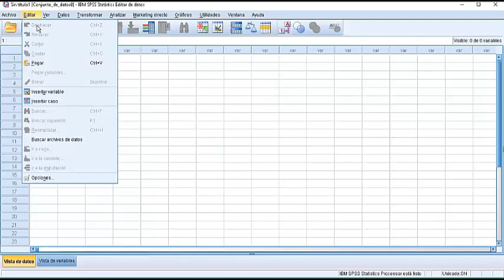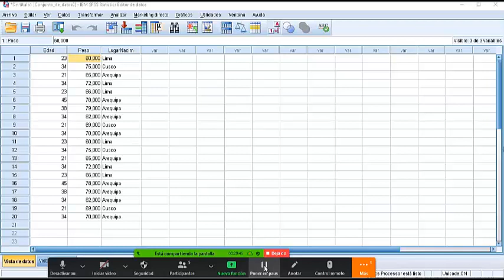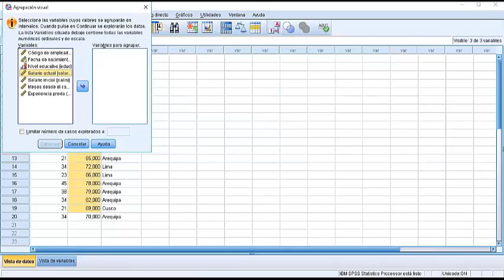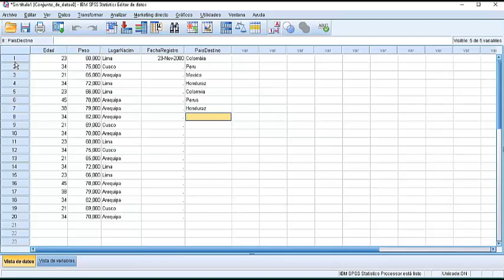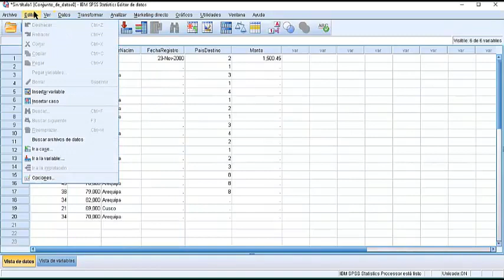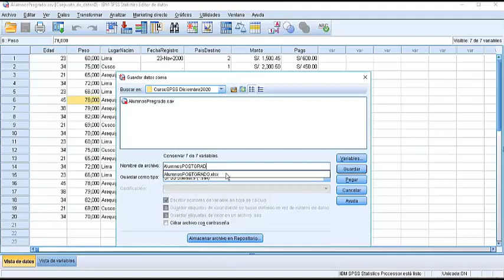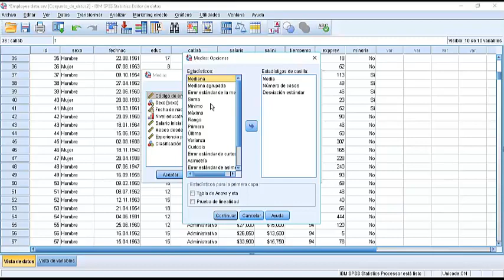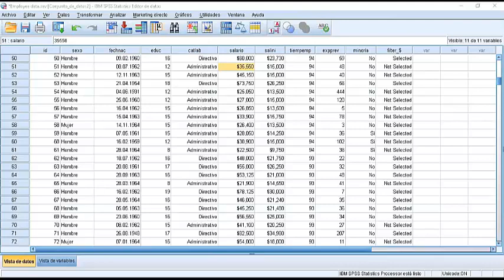LECCION 2 VIDEO SPSS